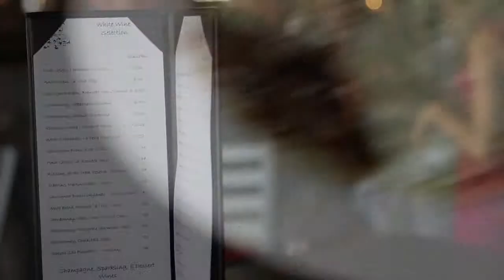Trivs #3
At Trivs Restaurant & Lounge, no one is treated like just another number. Owner Mike Trivisonno Jr. and the entire staff takes pride in getting to know everyone’s name drinks, orders and want people to return feeling like one of the family. Trivs is also very proud to serve the high quality food that is never frozen, delivered, prepared, and served fresh everyday.

Come and enjoy live music Wednesday through Saturday nights with and a friendly and welcoming staff present every day at Trivs.
TrivsStrongsville.com